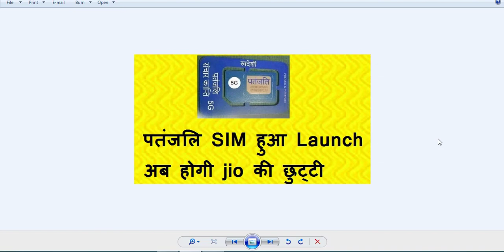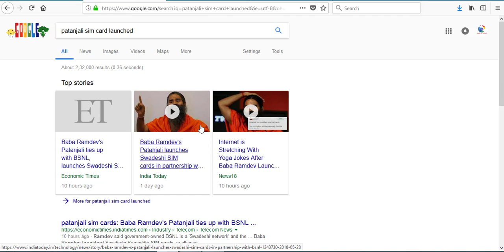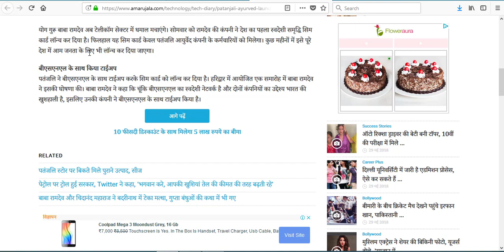बाबा रामदेव ने लॉन्च किया पतंजलि सिम कार्ड , साथ में 5 लाख का बीमा भी, jio की होगी छुट्टी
आप ज्यादा जानकारी इस ब्लॉग पर जा कर पड़  सकते हैं